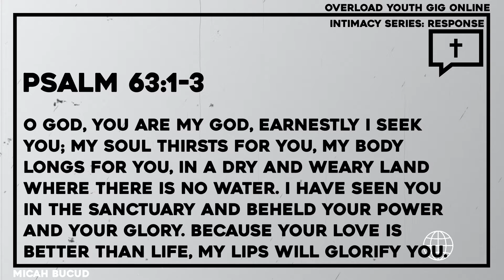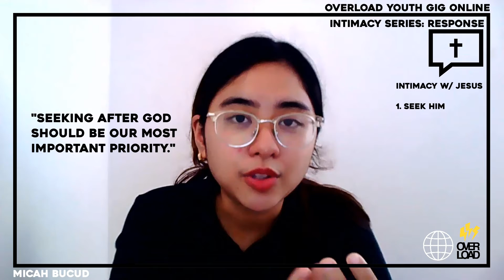Intimacy Series: RESPONSE | Micah Sophia Bucud (10/11/20)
OVERLOAD YOUTH GIG ONLINE | INTIMACY SERIES: RESPONSE 10/11/2020
SPEAKER: MICAH BUCUD (Pulungmasle UMYF)

What's up Youth and the Overload Online Community!!!
We are stepping up with our INTIMACY Series!! Titled RESPONSE! ⚡ As we desire to deepen our relationship with God! We have a new Speaker! Yeeey!!! *insert shouting noises!!! 📢📢📢 there's a new face in the house!!! 😌🤗

Our speaker will be Ate Micah Sophia Bucud (Pulungmasle UMC) - and we are just so excited and pumped to hear what God wants to say through her, to hear her insights and testimony! 🙏🏼📖

Special thanks to:
Pulungmasle UMYF
West Pampanga District UMYFP

If you don't have a group yet! Join a Lifelink:
Join the Overload Community
Friday's Lifelink
New Heart Lifelink
Anaiah Lifelink
Agape Lifelink

Just message us @overloadyouth / drop a dm if you are interested in joining! 🧡🙏🏼🤗